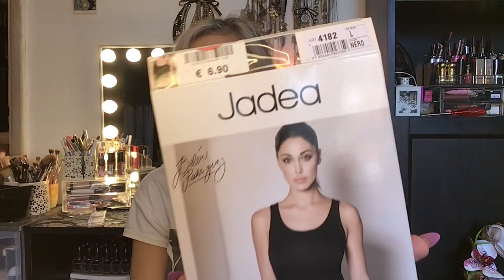SONO TORNATA CON UN GIGANTESCO HAUL MAKE-UP,ABBIGLIAMENTO,CASA,PROFUMI...IL DELIRIO!!!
SE VOLETE CONTATTARE VALENTINA PER UN SERVIZIO,CAPELLI,UNGHIE O ALTRO VI LASCIO I SUOI CONTATTI

CANALI TELEGRAM,PER UNA SELEZIONE DOC DI CANALI TOP,CUCINA,ARTE,MAGIA,URBEX,CUCITO E SOPRATTUTTO MAKE UP, FATECI UN SALTO NON VE NE PENTIRETE 😜 :

VIDEO HAUL BLACK FRIDAY